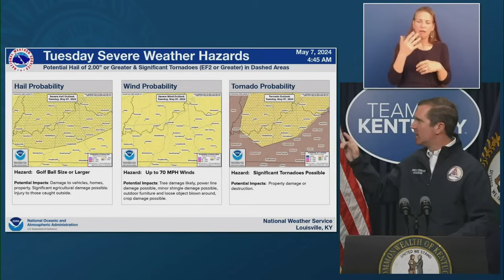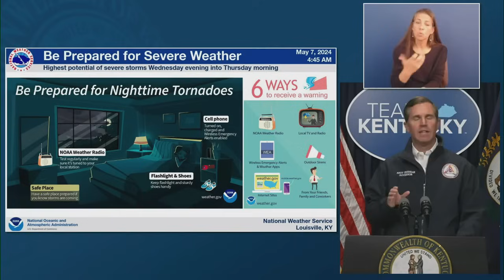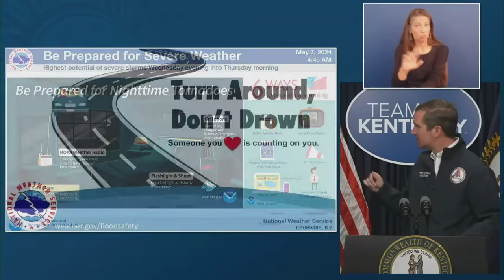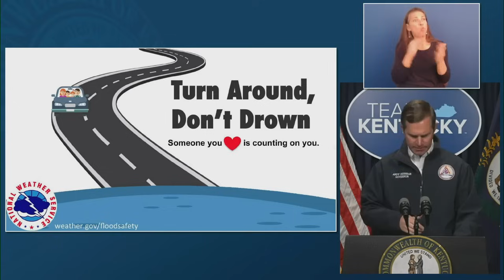Gov. Beshear gives update on severe weather moving into Kentucky and state preparedness